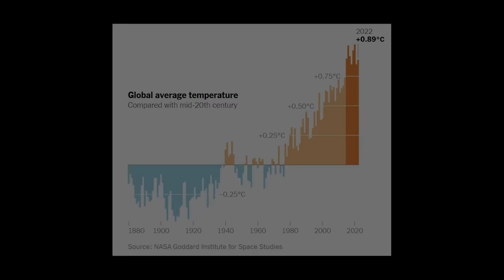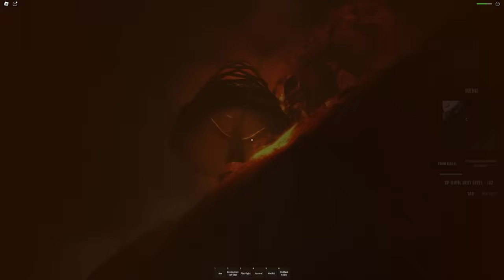ROBLOX but everything is on fire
EVERYTHING BURNS

►Code: sketch